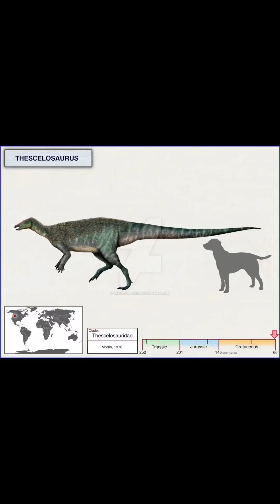Hell Creek Dinosaurs